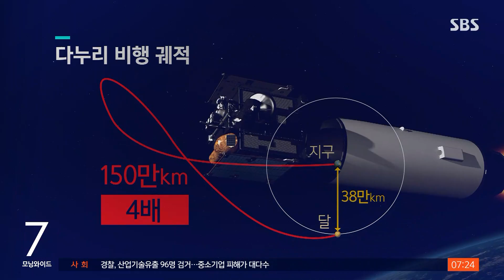국내 첫 달 탐사선 '다누리' 발사만 남았다…8월 3일 우주로 / SBS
우리 기술로 만든 첫 달 탐사선 이름이 '달을 누리라'는 뜻에서 '다누리'라고 정해졌습니다.
이제 제 모습을 갖추고 발사만 남겨두고 있는데요, 정구희 기자가 제작 현장에 다녀왔습니다.